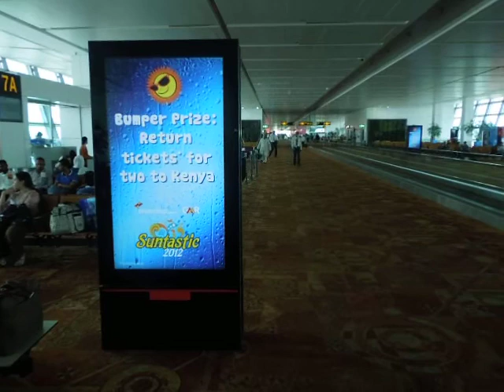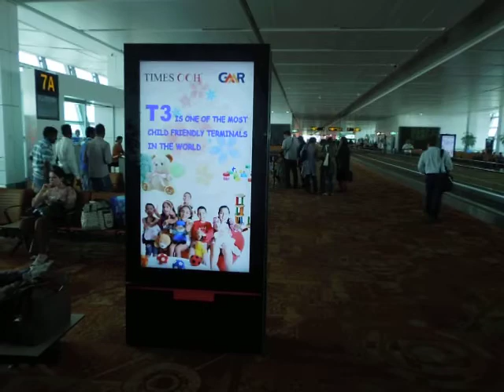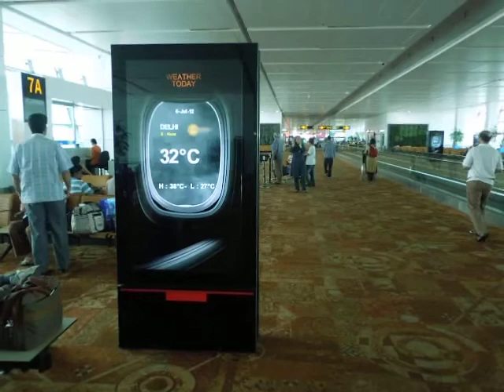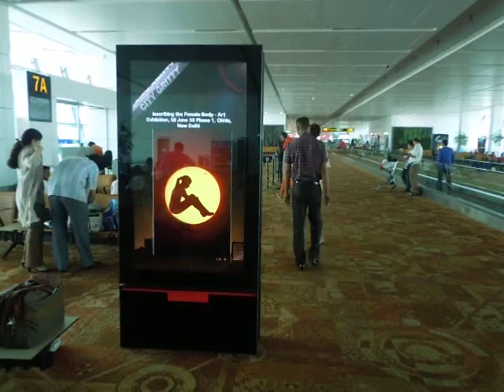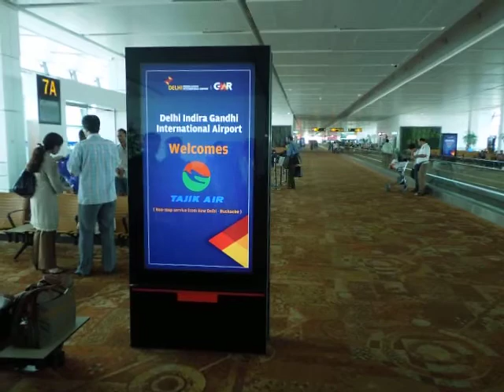IGI Airport T3 , International Departure 6th July 2012